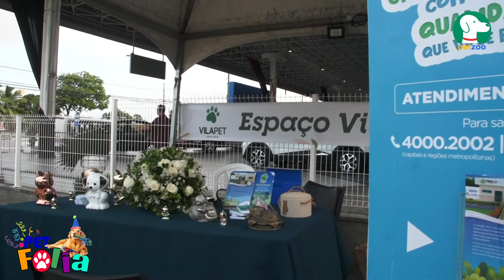Crematório para animais no RN - Vila Pet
Crematório Vila Pet
Serviços para animais de estimação
🐾 Seu melhor amigo merece a melhor despedida
💚 1º Crematório Pet do RN
Credibilidade @vilaoficial_
Mais informações ⤵️

siga @crematoriovilapet

Matéria foi ao ar no dia 26 de fevereiro de 2022 no Programa Petzoo

O Pet Folia foi realizado no dia 19 de fevereiro em Natal 🐾🎊🧡🎉
Organizado pelo Programa Petzoo e Au Puppy, o evento proporcionou uma tarde diferente, com muitas brincadeiras, diversão com bloquinho de carnaval e desfiles. Teve expositores e sorteios, além da ação de adoção de cachorrinhos.
Para saber mais sobre o Pet Folia 2022, acesse o instagram @roledospetsrn e @programapetzoo

Siga @programapetzoo

Programa Petzoo vai ao ar todo sábado na @band_rn (08h30) e na @bandmaceio (07h30)